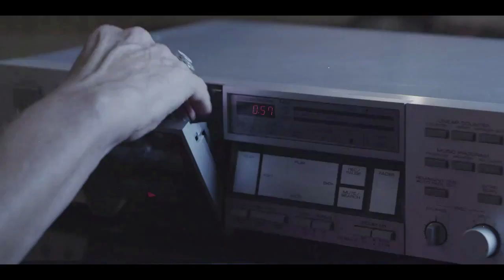Man On The Moon EP1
Em direto da sala de estar de João Tavares!
A crónica que se segue é da sua responsabilidade... e ainda bem. Esta semana THE SWEET SERENADES.

Para ver todos os programas, videos e especiais e muito mais ir a